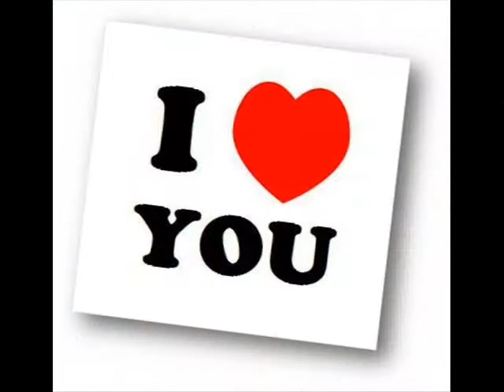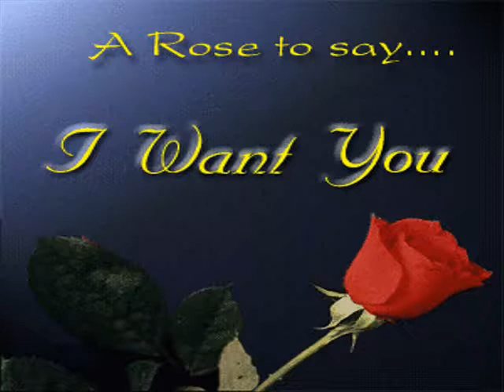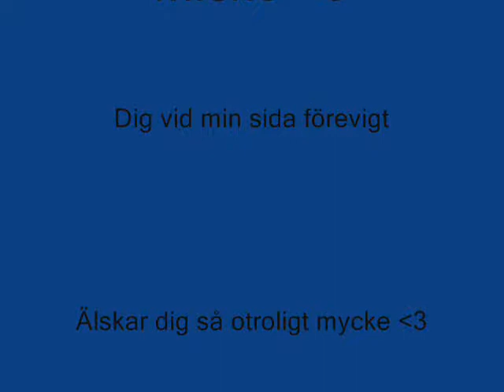Till min älskade pojke